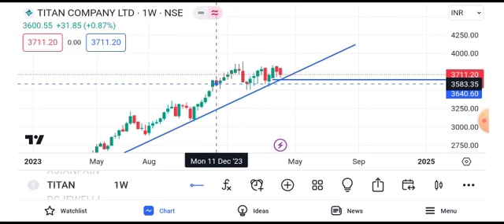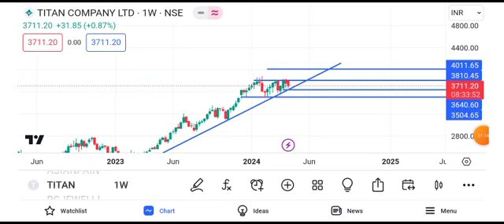titan company share latest news today